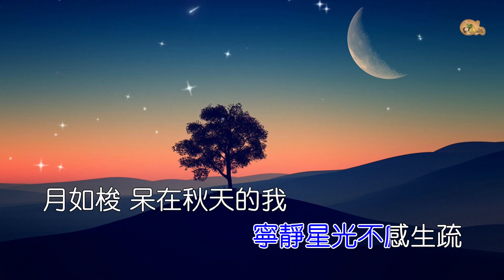一個秋天 | 關正傑 | 粵語 | 高清 | 伴唱版本 | 卡拉OK | KARAOKE | KTV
一個秋天

主唱:關正傑
作曲:Hayato Kamabayashi
作詞:向雪懷

..月如梭.呆在秋天的我,人物心境不似當初..